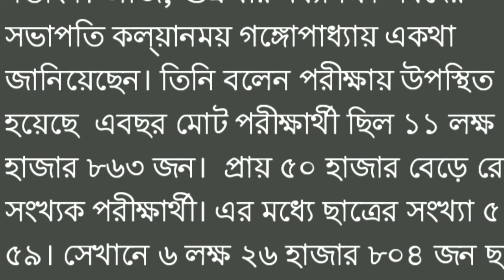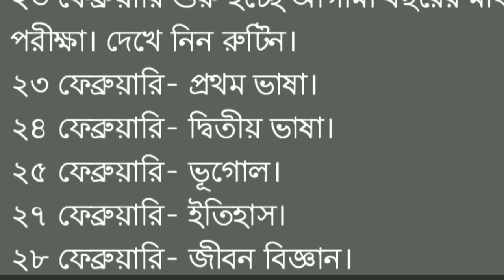Madhyamik 2023 exam routine/2023 madhyamik exam routine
Madhyamik 2023 exam routine

আগামী 2023 সালের মাধ্যমিক পরীক্ষার রুটিন সময়সূচী নিয়ে আলোচনা করা হয়েছে এই ভিডিওতে।

madhyamik 2023
mp exam 2023

madhyamik exam routine 2023